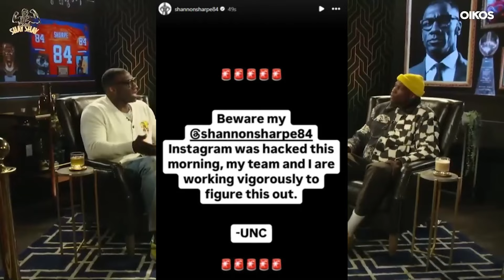Shannon Sharpe FINNALLY REACTS To Being FIRED After Instagram Live S3X LEAK VIDEO?!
In this video, Shannon Sharpe FINALLY breaks his silence and reacts to being fired after the shocking Instagram Live S3X leak video! 🛑🔥 Watch as Shannon Sharpe addresses the controversy head-on, sharing his side of the story and revealing the truth behind the viral Instagram Live incident.